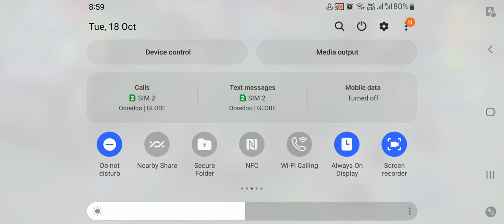Mobile Legend Bangbang. Layla ikaw lang at wala ng iba. Vlog 37